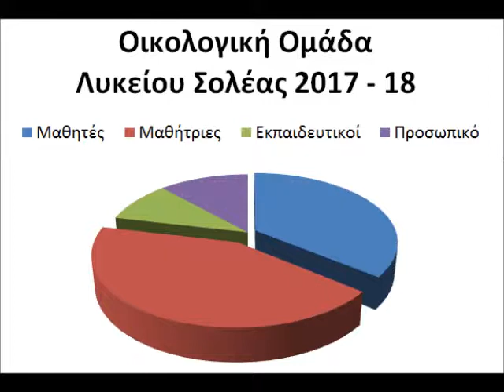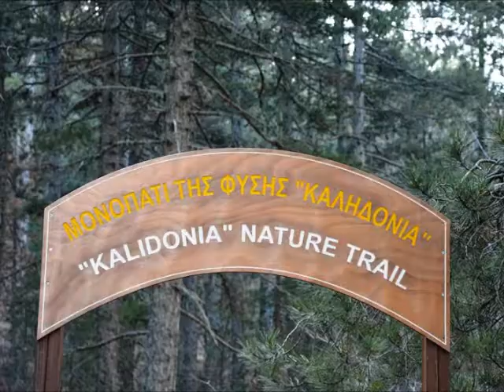Solea Eco 2018 Svoukis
Δράσεις της Οικολογικής Ομάδας του Λυκείου Σολέας (Σεπ. 2017 - Μάρ. 2018).